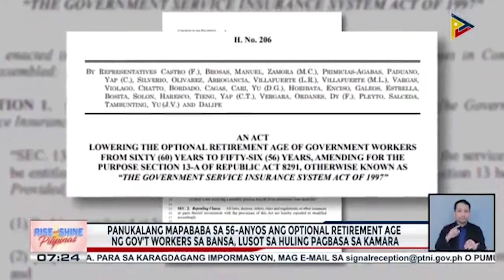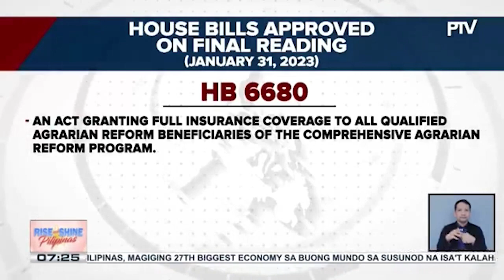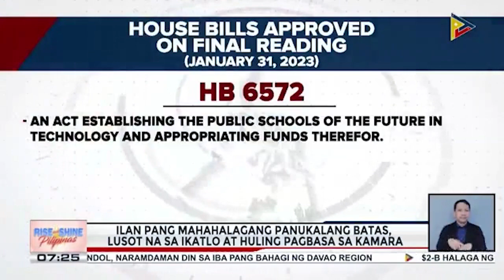Panukalang mapababa sa 56-anyos ang optional retirement age ng gov’t workers sa bansa, lusot sa...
Panukalang mapababa sa 56-anyos ang optional retirement age ng gov’t workers sa bansa, lusot sa huling pagbasa sa Kamara; ilan pang mahahalagang panukalang batas, lusot na sa ikatlo at huling pagbasa sa Kamara